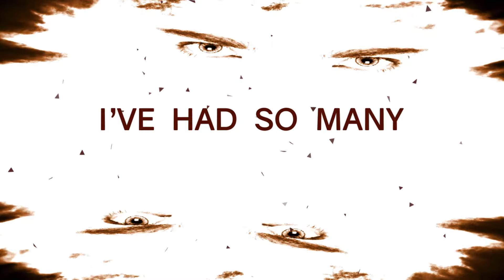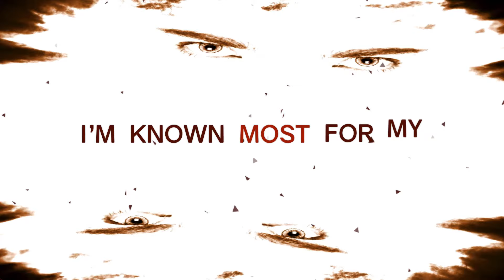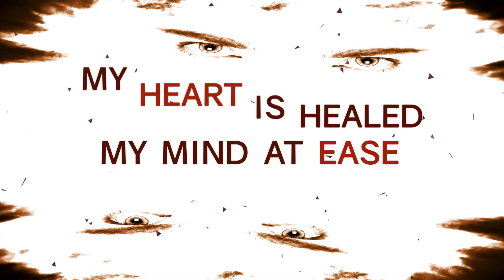Les Folies de Victor - Unspoiled Gender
ABOUT UNSPOILED GENDER
UNSPOILED GENDER is featured in the album "Les Folies de Victor."
The song delves into the persona of an open-minded individual who remains unspoiled despite the influences of the world around them. R. Stetie's composition creates a surreal mix that complements the jazz version of the song. This blend of genres adds depth and richness to the music, enhancing the overall listening experience. "Unspoiled Gender" offers a thought-provoking reflection on individuality, open-mindedness, and authenticity, set to an intriguing musical backdrop.